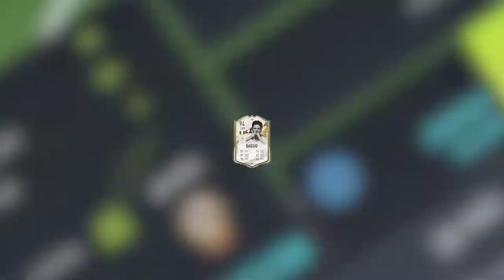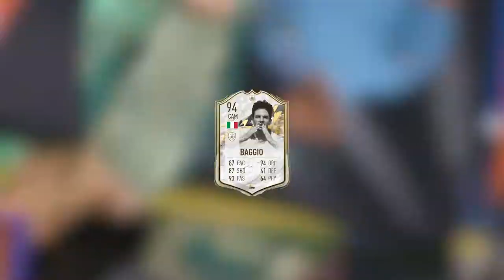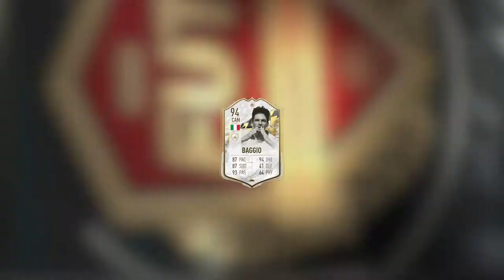94 ICON MOMENTS ROBERTO BAGGIO PLAYER REVIEW! THE FORGOTTEN LEGEND. FIFA 22 ULTIMATE TEAM